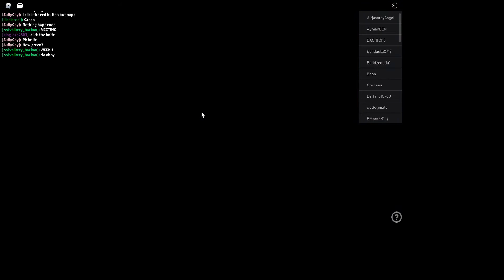how to get THOUGHTS badge in a funky fnf rp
if you got the badge comment: cheeky phase 2!